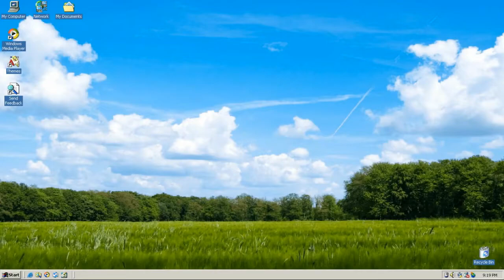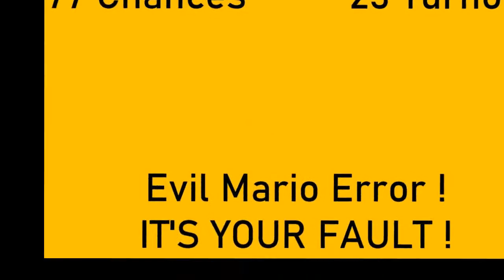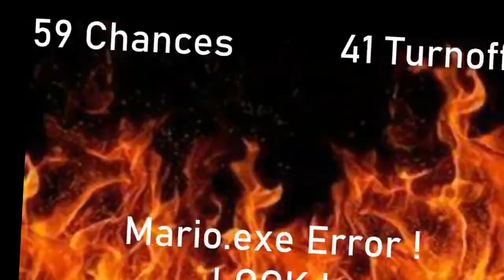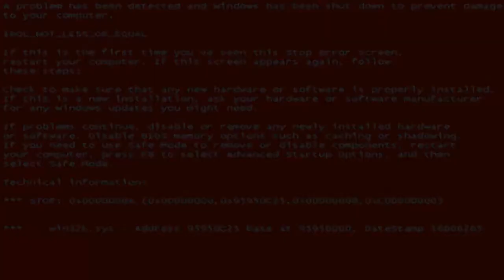Mario Error (Barney Error 3)